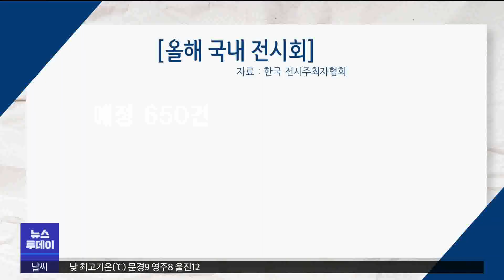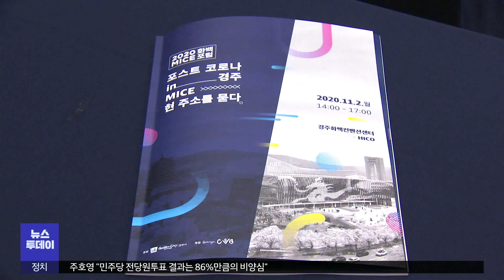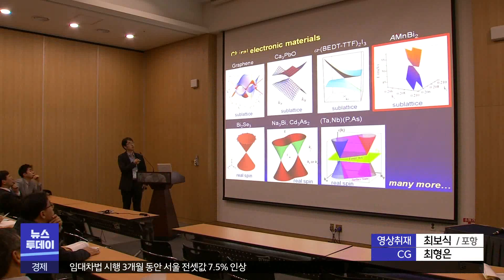[대구MBC뉴스] 마이스 산업 직격탄‥코로나 이후 전략은?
내용: 마이스 산업 직격탄‥코로나 이후 전략은? - 한기민 기자 (포항M)